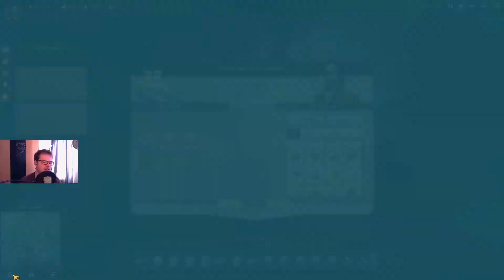Anno 1800 | Ep39 | Eigentum Anderer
Wenn man auf militärischen Wegen nicht weiterkommt, muss man den Konflikt auf die wirtschaftliche Ebene rüberbringen. In unserem Fall bedeutet es, dass wir die Inselanteilen, welche Silva in der Welt besitzt aufkaufen sollten.

Musik
Into:                At Night The Forest Sings | Tilman Sillescu |
                        Anno 1800 Soundtrack
Endcard:        Robber Baron Suite | Tilman Sillescu |
                        Anno 1800 Soundtrack